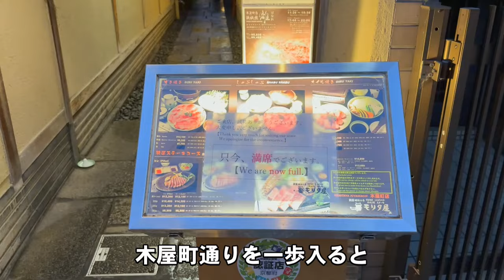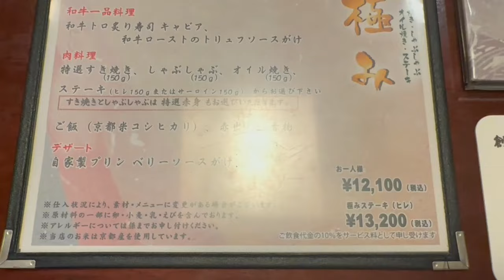モリタ屋 木屋町店 Moritaya-kiyamachi｜しゃぶしゃぶ・すき焼き・オイル焼き・ステーキ｜京都 Kyoto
夏には、東山連峰の優しい稜線を遠くに
鴨川のせせらぎに耳を傾けながら
お料理をお愉しみいただけます。
風趣ゆたかな鴨川納涼床も格別です。